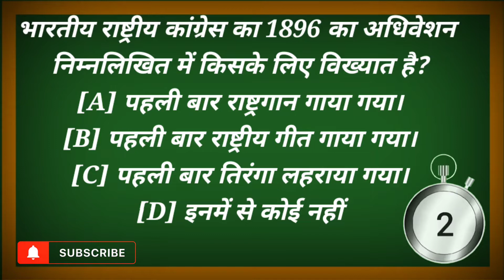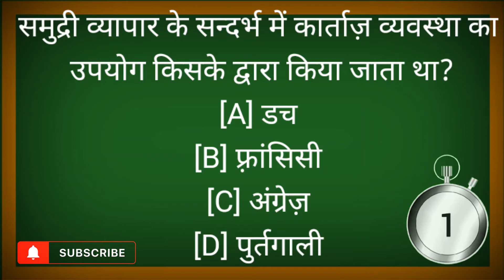Quick Test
mai aapke liye Quick test layi hoo
i hope apko pasand aayegi to mai isko or improve kroogi
thanks